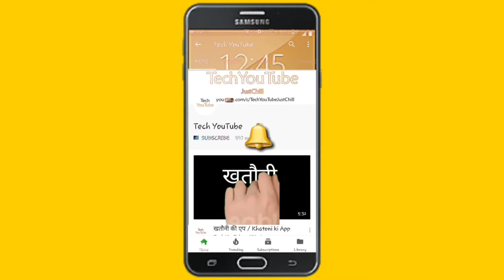First Hot Air Balloon Ride In Varanasi.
Friends, I hope that all the people would have liked this video, if you like, please do so by subscribing to all this channel, and definitely do the channel and shares.
If you want to enjoy this.
 • All New Xiaomi Mobile-
 • All New Oppo Mobile-
 • All New Vivo Mobile-
 • Redmi 7A (Matte Blue, 2GB RAM, 32GB Storage)
 • Nokia 2.1 Blue-Silver
 • 1,10,000 Search Results
 • *All Companies Perfume links* :-
 • Fogg Xtremo Scent For Men, 100ml
 • Engage M1 Perfume Spray For Men, 120ml
 • Fogg Royal Body Spray For Men, 150ml